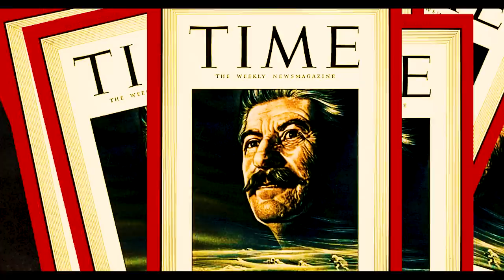Перец & Яковлев. Маршал Сталин. Ковер на американскую песню.